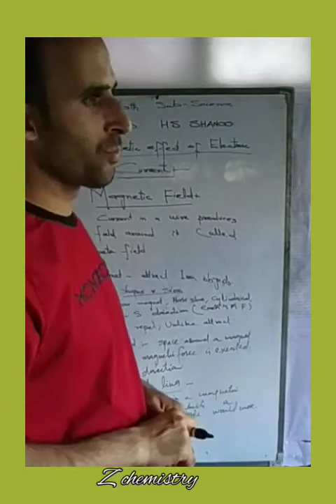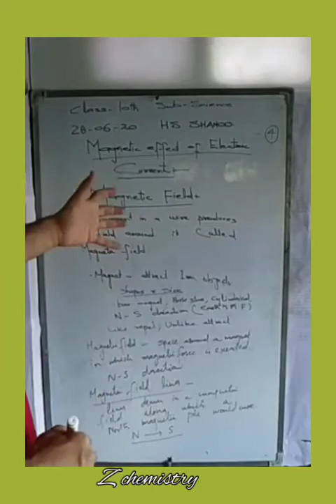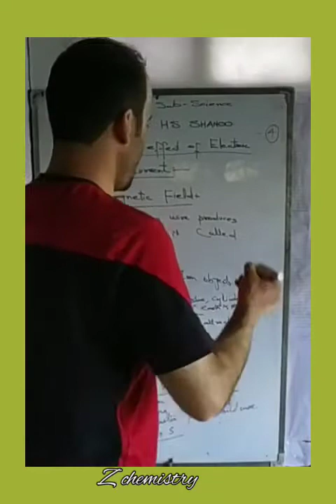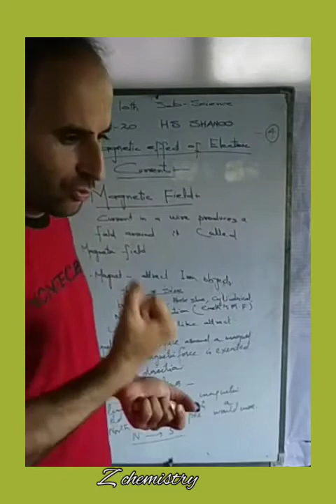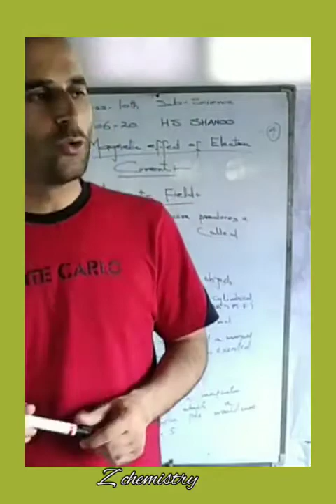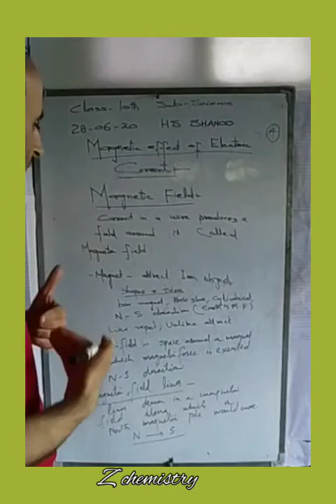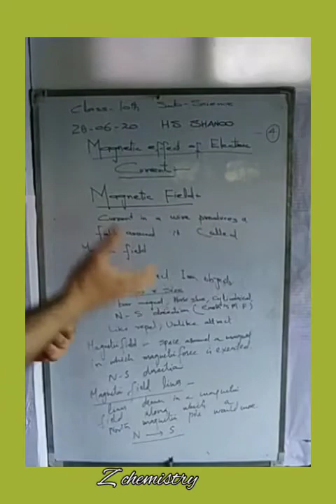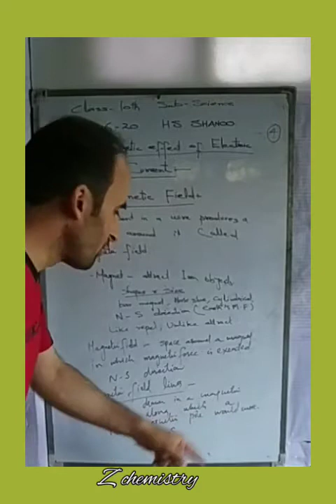MAGNETIC FIELD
SHIEKH ZAHOOR UL ISLAM